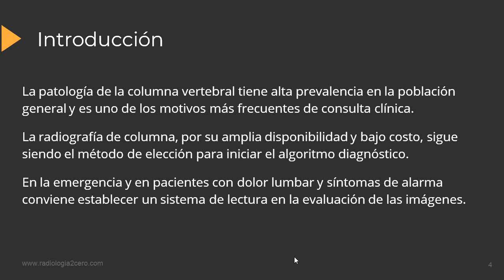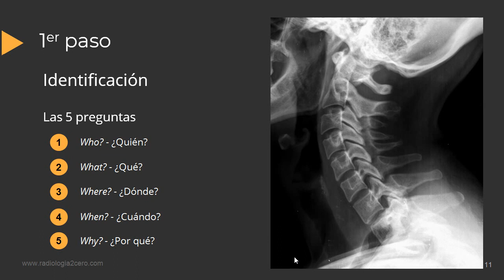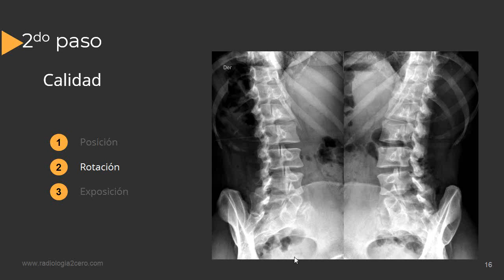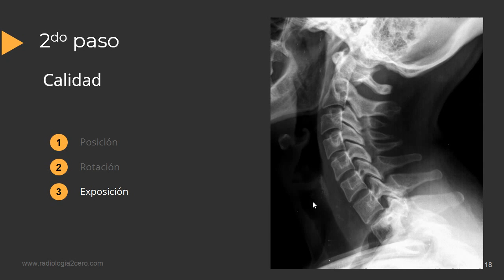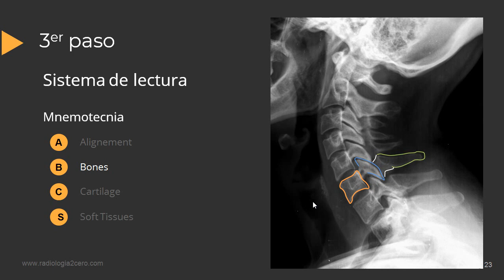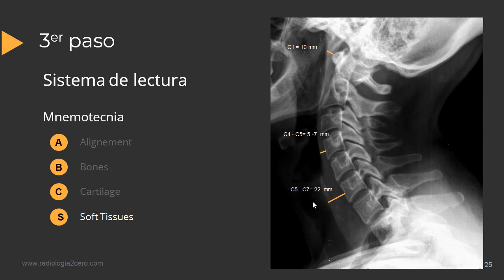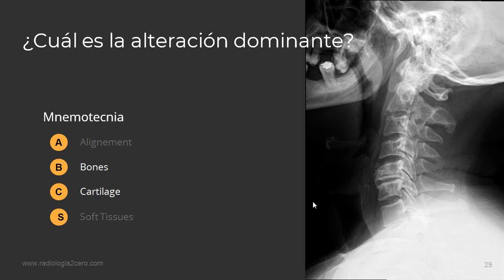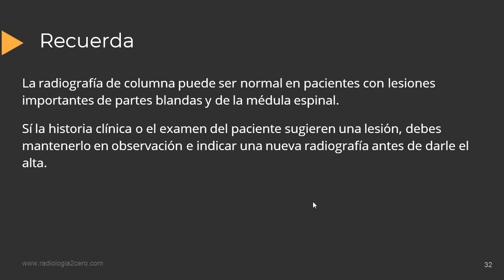Radiografía de Columna Paso a Paso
Tutorial básico para estudiantes de Medicina donde explico paso a paso cómo leer una radiografía de columna.